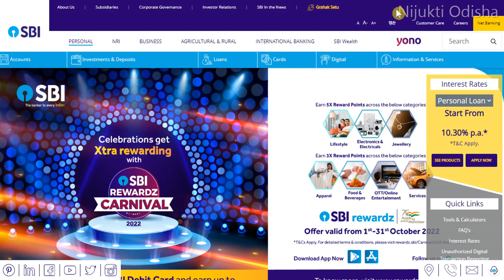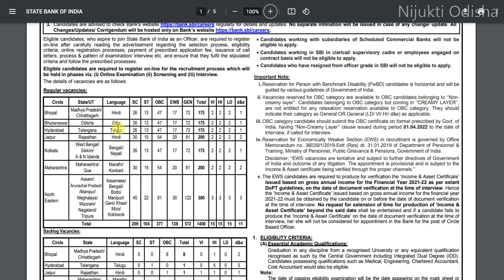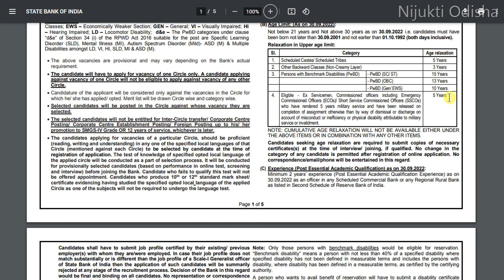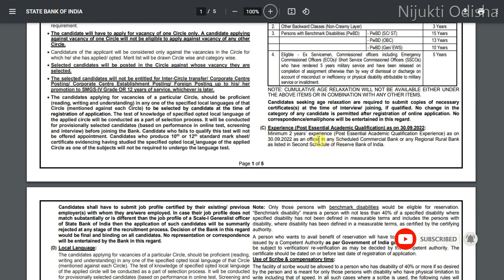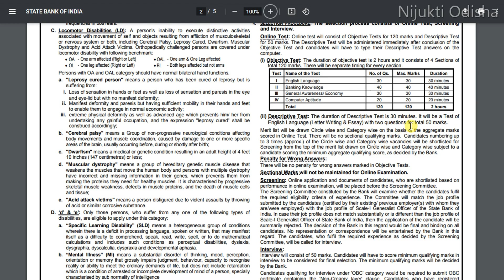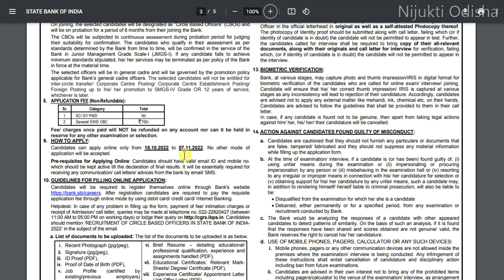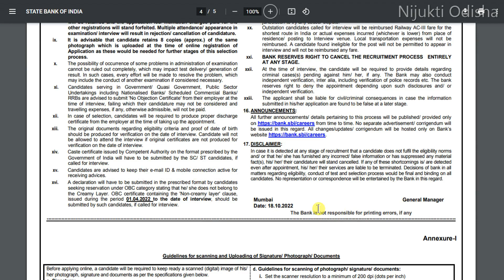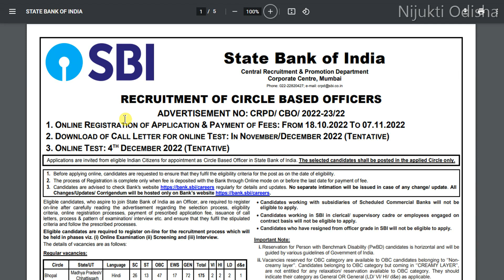SBI Recruitment 2022//Total Post 1422//SBI CBO Age,Qualification Full details